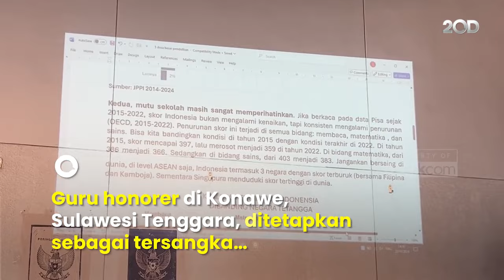Kata Pengamat soal Kasus Guru di Sultra jadi Tersangka Kasus Penganiayaan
Guru honorer di Konawe, Sulawesi Tenggara, menjadi tersangka kasus penganiayaan kepada muridnya yang masih SD. Pengamat menilai bahwa guru tersebut harus memperjuangkan hak untuk mengatakan yang sebenarnya.